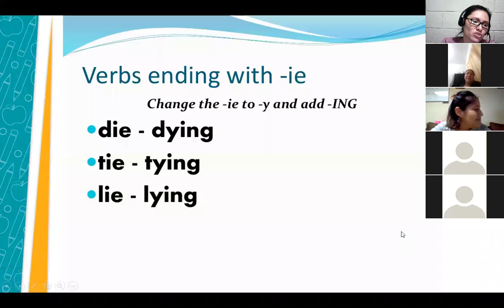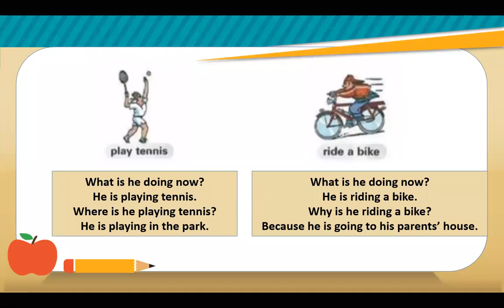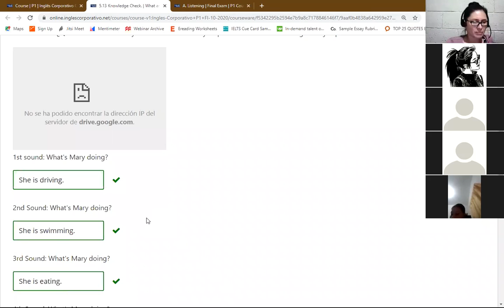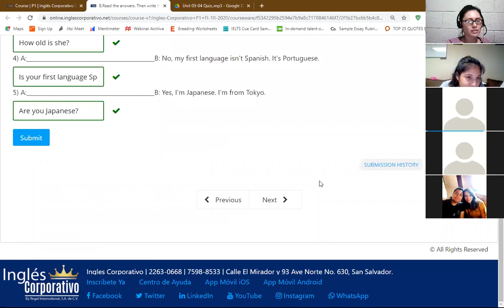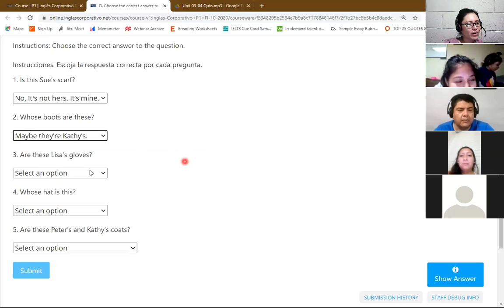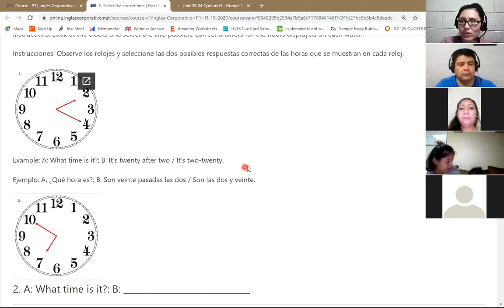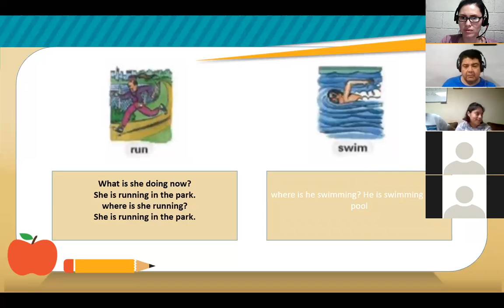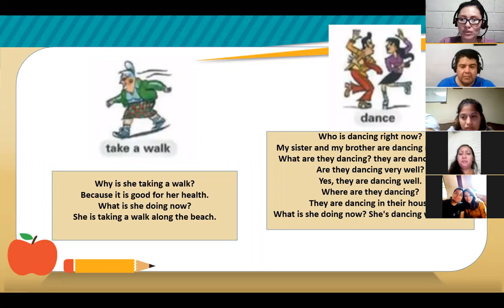Inglés Corporativo-Class 16-P1-04-8-9-PM-10-20- Final Exam